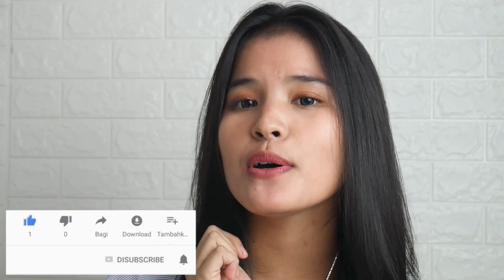Eleora Kapan Ready 'nya ?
Sampai saat ini Eleora belum tau kapan Ready nya, aku dapat info dari Distributor resmi Eleora ya

Dapat kabar kalo Eleora ganti nama atau ganti merk jadi DR. Skin (
+) Plus
Untuk produksi nya masih belum tau sampai kapan yang artinya belum ada kepastian

semoga saja sebelum lebaran udah ready ya hehe

Coba ceritaiin tentang ke galauan kalian tentang Eleora hehe